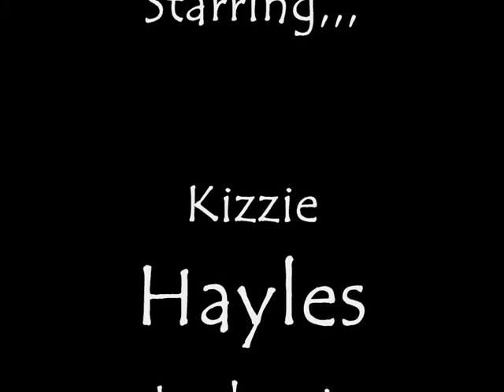Northampton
The Mad times we had whilst in Northampton.